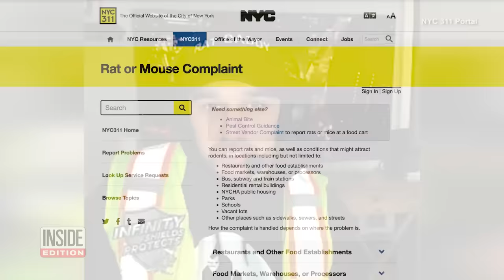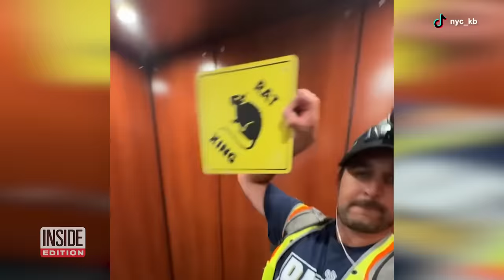Want to See Rats in NYC? Book a Tour With ‘Rat Daddy’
Most people want nothing to do with rats. But Kenny Bollwerk, from New York City, goes looking for them. The 36-year-old began documenting areas of the city with rat problems, and the videos blew up on social media. This turned into him offering tours so visitors could see the rodents in person. The $50-an-hour tours are now a hit. He shared his story with Inside Edition Digital’s Andrea Swindall.